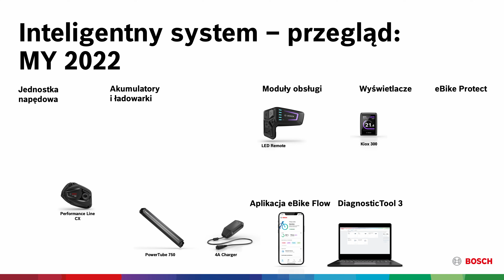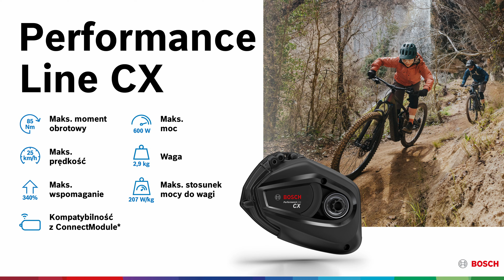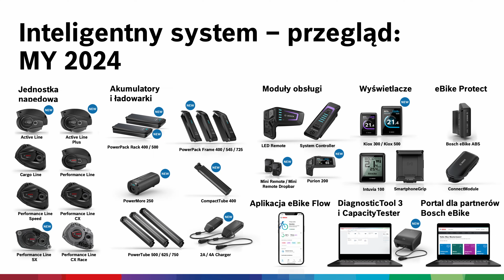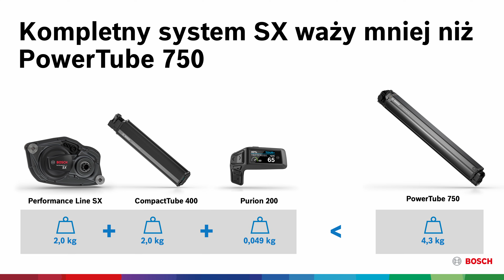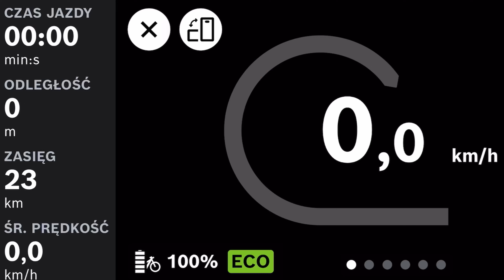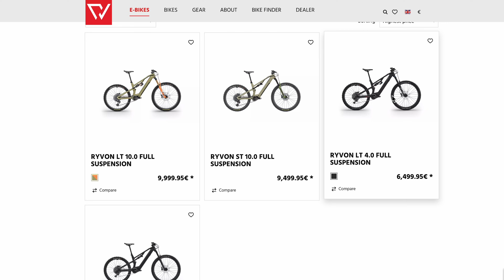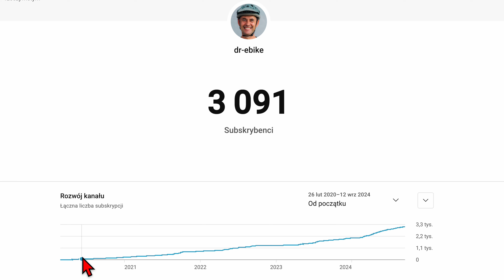Silnik Bosch CX lepszy od SX? Czym się różnią? Najlepsze rowery na SX w klasie E-mtb. drebike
Zapraszam do obejrzenia technicznego video na temat silników.
Dzielę się z Wam ciekawostkami na temat silników Bosch Performance line CX i SX.

Mam nadzieję, że video będzie dla Ciebie wartościowe.
Pozdrawiam.
Darek